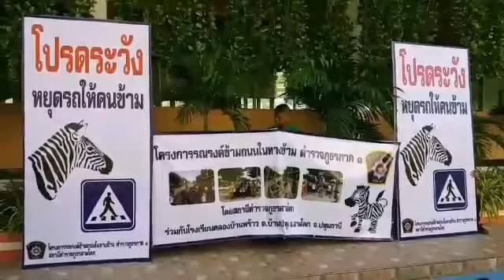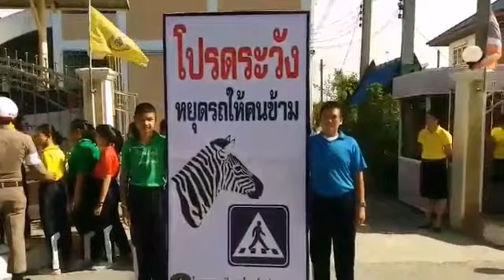ปทุมธานี ผู้กำกับการสถานีตำรวจภูธรสามโคกให้เกียรติมาเป็นประธานเปิดโครงการ " รณรงค์ข้ามถนนในทางข้าม ต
ปทุมธานี ผู้กำกับการสถานีตำรวจภูธรสามโคกให้เกียรติมาเป็นประธานเปิดโครงการ " รณรงค์ข้ามถนนในทางข้าม ตำรวจภูธรภาค 1 "  โดย สถานีตำรวจภูธรสามโคก
 วันที่ 30 กรกฎาคม 2562 เมื่อเวลา 09.00 น.พันตำรวจเอกสมเกียรติ สีมาคุปต์ ผู้กำกับการสถานีตำรวจภูธรสามโคกให้เกียรติเป็นประธานเปิดโครงการ "รณรงค์ข้ามถนนในทางข้าม ตำรวจภูธรภาค 1 " โดยมีผู้อำนวยการโรงเรียนคลองบ้านพร้าว รองผู้กำกับการสถานีตำรวจภูธรสามโคก เจ้าหน้าที่ตำรวจสถานีตำรวจภูธรสามโคก
คณะครู-อาจารย์และนักเรียนโรงเรียนคลองบ้านพร้าว เข้าร่วมกิจกรรม ด้านพันตำรวจเอกสมเกียรติ สีมาคุปต์ ผู้กำกับกับการสถานีตำรวจภูธรสามโคก กล่าวว่า ด้วยตำรวจภูธรภาค 1 ได้จัดทำโครงการรณรงค์ข้ามถนนในทางข้าม ตำรวจภูธรภาค 1 ซึ่งเป็นมาตรการเชิงรุกในการรณรงค์ประชาสัมพันธ์ให้ความรู้ความเข้าใจ ความร่วมมือ และ การบังคับใช้กฎหมายทั้งคนเดินเท้าและผู้ขับขี่ยานพาหนะ ในการรณรงค์การข้ามถนนในทางข้าม และการหยุดรถให้คนเดินข้าม รวมถึงการประสานความร่วมมือกับหน่วยงานที่เกี่ยวข้องเพื่ออำนวยความสะดวกและลดอัตราการเสียชีวิต และบาดเจ็บจากอุบัติเหตุจราจรทางถนน ซึ่งตำรวจภูธรภาค 1 กำหนดให้ตำรวจภูธรจังหวัดปทุมธานีทุกสถานีในสังกัด ให้ร่วมรณรงค์ข้ามถนนในทางข้าม ของตำรวจภูธรภาค 1 ในการนี้ ตำรวจภูธร สามโคกได้ร่วมกับโรงเรียนคลองบ้านพร้าว จึงได้เปิด โครงการดังกล่าว บริเวณหน้าโรงเรียนคลองบ้านพร้าว
ต่อมาผู้สื่อข่าวได้สอบถามนายสำเริง ทองมอญ ผู้อำนวยการโรงเรียนคลองบ้านพร้าว กล่าวเพิ่มเติมกับผู้สื่อข่าวว่า ทางโรงเรียนคลองบ้านพร้าวร่วมกับสถานีตำรวจภูธรสามโคกได้จัดกิจกรรม รณรงค์ข้ามถนนในทางข้าม ซึ่งเป็นของตำรวจภูธรภาค 1 ก่อนอื่นต้องขอขอบคุณทางผู้กำกับการสถานีตำรวจภูธรสามโคกและเจ้าหน้าที่ตำรวจสถานีตำรวจภูธรสามโคกที่มาให้บรรยายให้ความรู้ทางด้านกฎหมาย ให้ความรู้ด้านการจราจร การข้ามทางม้าลายที่ถูกต้อง นอกจากนี้ทางโรงเรียนจะ ขอความร่วมมือจากผู้ปกครองนักเรียนและนักเรียนโรงเรียนคลองบ้านพร้าวให้รณรงค์ให้นักเรียนข้ามถนนในทางม้าลายเพื่อความปลอดภัยของตัวนักเรียนและผู้ปกครอง การที่จัดโครงการนี้ ถือว่าเป็นโครงการที่ดีปลูกฝังให้นักเรียนถ้าจะข้ามถนนต้องได้ใช้ทางม้าลาย เพื่อความปลอดภัยของตนเองและ การที่ไม่ได้ข้ามทางม้าลายจะทำให้เกิดอุบัติเหตุได้ง่ายการที่ข้ามทางม้าลายก็สะดวก และปลอดภัยแถมยังลดอัตราการเสียชีวิตบาดเจ็บจากอุบัติเหตุทางถนนได้เป็นอย่างดี
สุดท้ายนี้ขอให้ทางตำรวจภูธรสามโคก สังกัดตำรวจภูธรภาค 1 ให้จัดโครงการดีๆอย่างนี้ต่อเนื่องต่อไปท่านได้กล่าวทิ้งท้ายไว้